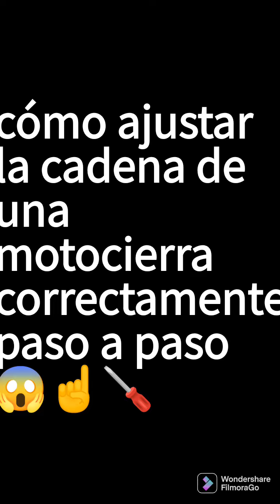cómo darle mantenimiento a una motocierra